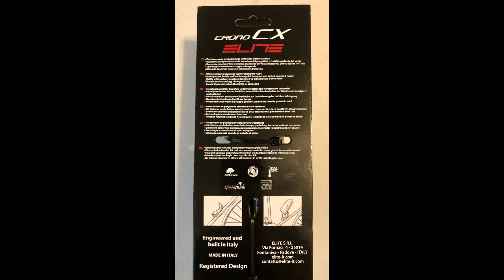Elite Crono CX FRP Cage & Bottle Slideshow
Photo slideshow of Elite Crono CX Cage Kit plus Base.  Aero water bottle for road and triathlon bikes.  The exclusive bottle/bottlecage coupling system, developed adhoc, safely and securely holds the bottle even at high speed, a common occurrence in time trials.  The test conducted in a wind tunnel in the designing and development phase optimized all surfaces in order to obtain an unprecedented aerodynamic result.  Dishwasher safe bottle.

Dual water bottle setup.